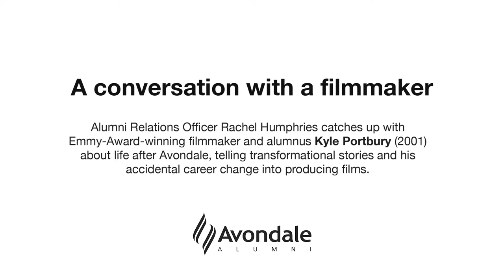A conversation with a filmmaker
Emmy Award-winner and alumnus Kyle Portbury on life after Avondale, telling transformational stories and his accidental career change into producing films.